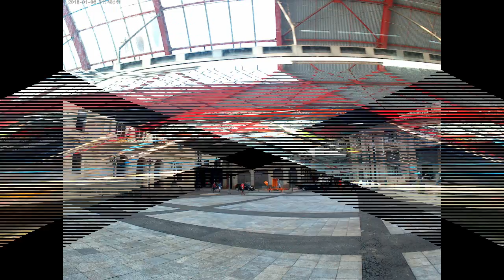vandir1234 2017 viagens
passeios